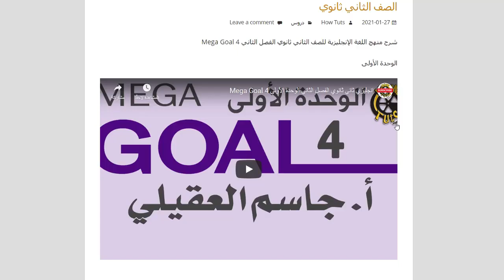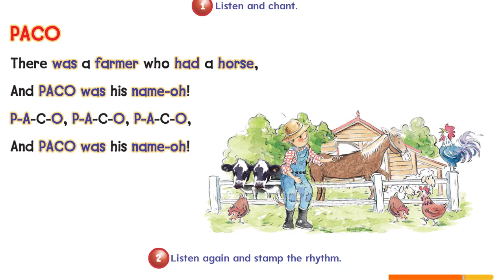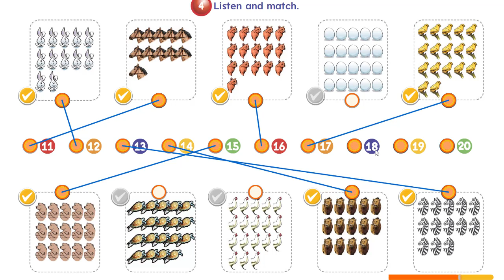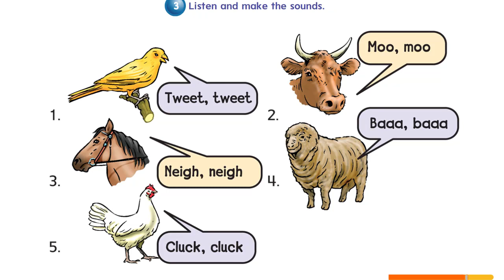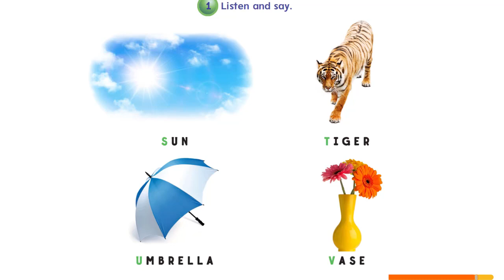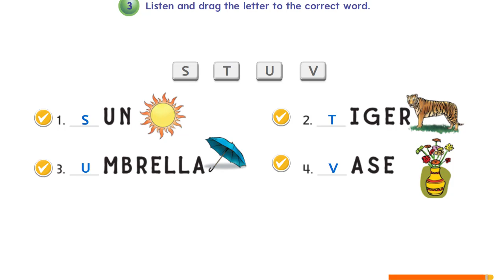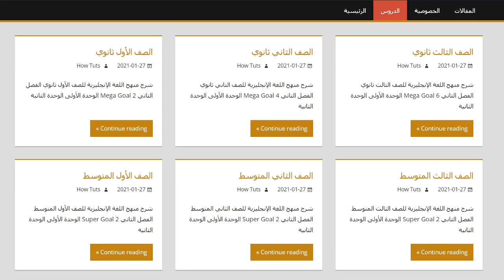We Can 1 Animals انجليزي ابتدائي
شرح إنجليزي ابتدائي

شرح مناهج انجليزي بالعربي
قوائم شرح انجليزي بالعربية المناهج الجديدة